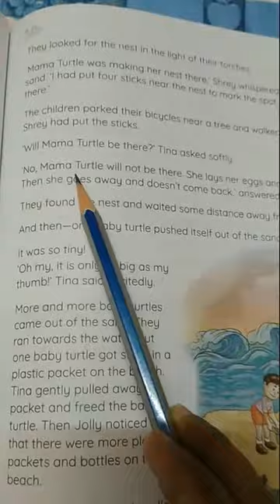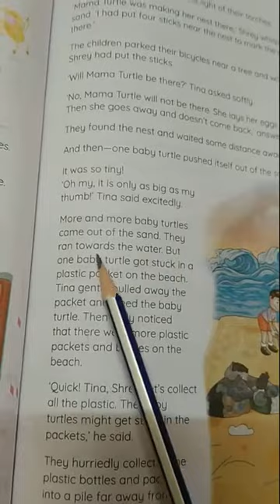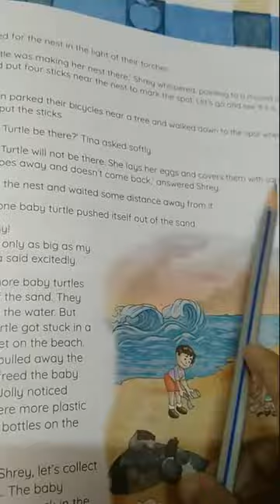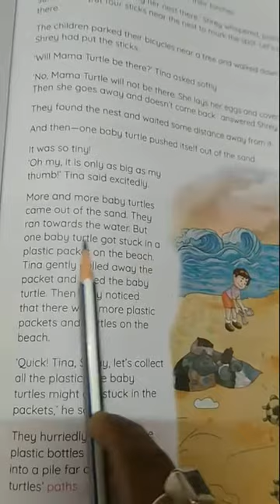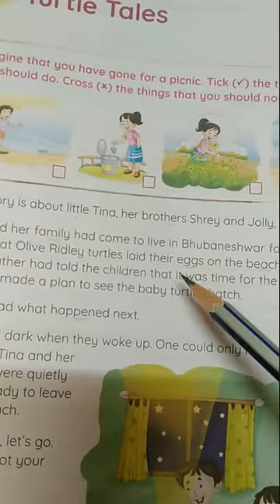Rising Sun Public School, class 3 English text, 9.12.2020